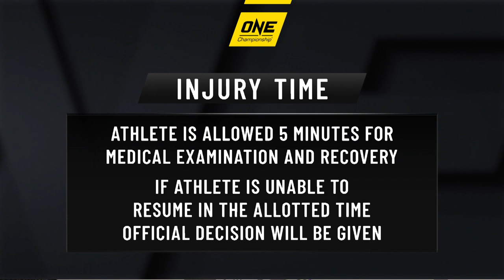Top 10 Knockouts From ONE: DAWN OF HEROES Athletes | ONE Highlights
Nothing brings fans to their feet faster than a highlight-reel knockout on the global stage. With ONE: DAWN OF HEROES packed with some of the greatest strikers in the world, let’s countdown the ten best knockouts from the superstars in Manila including ONE Featherweight World Champion Martin Nguyen’s unforgettable flying knee finish, Muay Thai superstar Rodtang’s rapid-fire combination, and more!